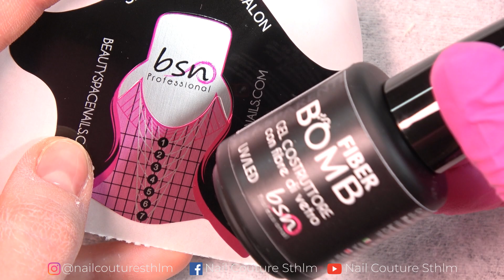RICOSTRUZIONE MANDORLA SLIM SU ME STESSA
In questo video vi presento un nuovo video in collaborazione con l'azienda BEAUTY SPACE NAILS Si tratta di un tutorial sulla ricostruzione di una MANDORLA SLIM con il FIBER BOMB, un costruttore in boccetta con FIBRE DI VETRO!

Se proverete a riprodurre questo lavoro potete postare le vostre foto su Instagram e taggarmi (@nailcouturesthlm) e saro felicissima di vedere e commentare i vostri lavori.

potete usufruire dello sconto NCOUTURE15 per uno sconto del 15% sul carrello, CUMULABILE con le offerte in corso, e il codice è valido per il MESE DI FEBBRAIO su

▼ DOVE TROVARMI